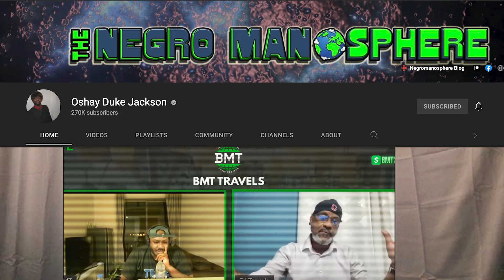Passport Bros United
Expressing my thanks and gradittude to amazing brothas for showing their love and support of the PB movement and travel in general.